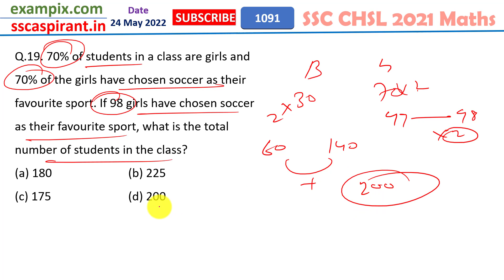एक कक्षा में 70% छात्र लड़कियां हैं और 70% लड़कियों ने फुटबॉल को अपने पसंदीदा खेल के रूप में चुना...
70% of students in a class are girls and 70% of the girls have chosen soccer as their favourite sport. If 98 girls have chosen soccer as their favourite sport, what is the total number of students in the class?
एक कक्षा में 70% छात्र लड़कियां हैं और 70% लड़कियों ने फुटबॉल को अपने पसंदीदा खेल के रूप में चुना है। यदि 98 लड़कियों ने फुटबॉल को अपने पसंदीदा खेल के रूप में चुना है, तो कक्षा में विद्यार्थियों की कुल संख्या कितनी है?